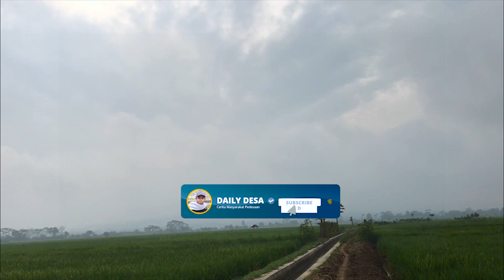Cinematik - Menjemput Rejeki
Daily Desa adalah channael yang menyajikan suasana dan kegiatan kehidupan di pedesaan.

Beberapa hal unik ini akan terjadi bila kamu hidup di pedesaan, karena sangat berbeda dengan kehidupan di kota. Walaupun hidup di kota adalah sebuah tujuan untuk sebagian besar orang. Karena memang menawarkan segudang fasilitas. Seperti lapangan pekerjaan, pendidikan, tempat hiburan, dan lain sebagainya. Tapi, hidup di kota ini tak selalu nyaman, karena beberapa masalah seperti kemacetan, keramaian, dan polusi akan kamu temui setiap hari di kota.